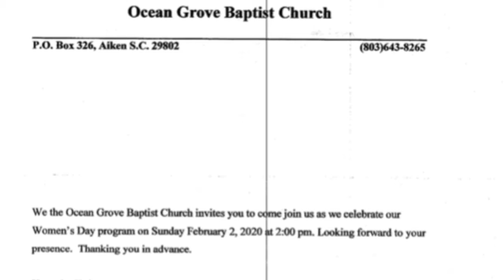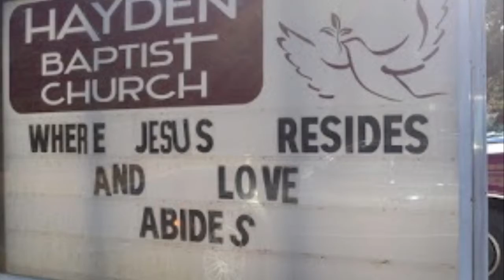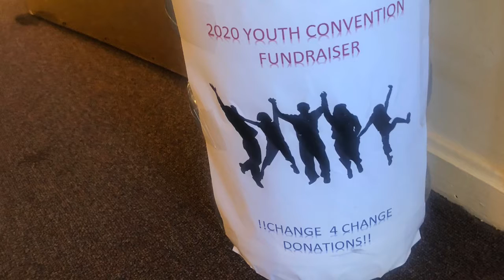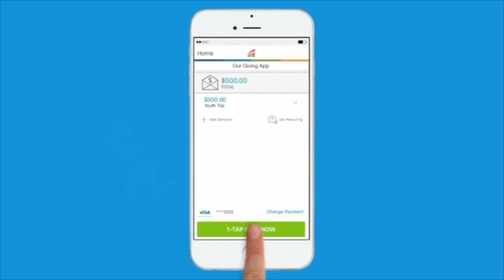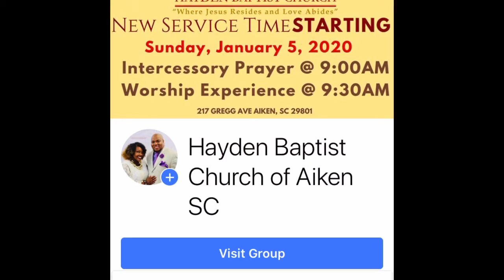HBC News January 19, 2020